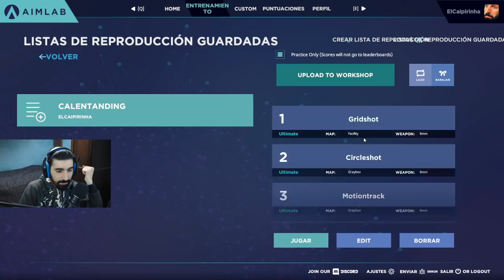Un juego para practicar y mejorar tu AIM en mouse - AIMLAB